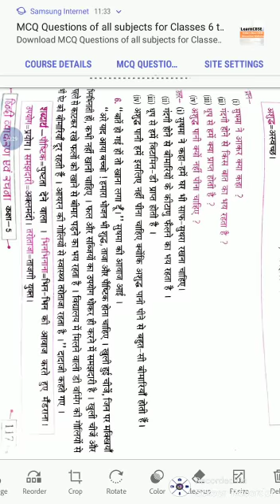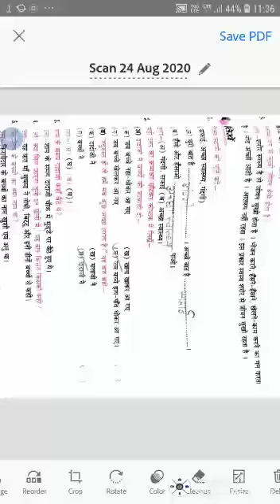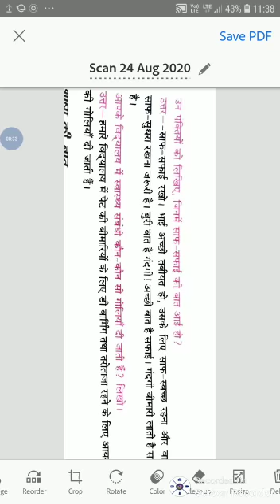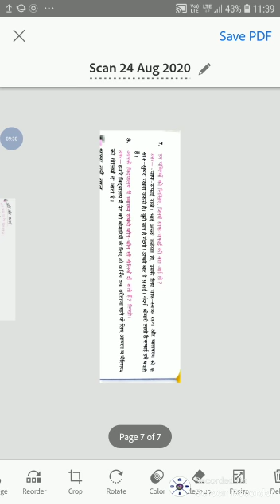Class 5...Hindi reader...chapter 6...part 2